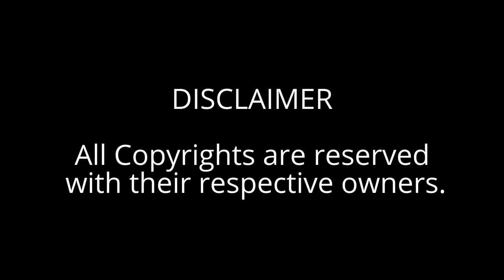Kerala State RTC Scania Metrolink HD 13.7mts Bus | INDIA